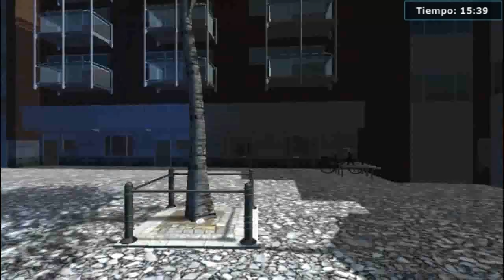Fire Fighters 2014 - Soy un Bombero! Gameplay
Encarnamos a un bombero recien llegado al cuartel para luchar contra el implacable fuego XD
Como simulador le falta muuuucho pero veanlo...